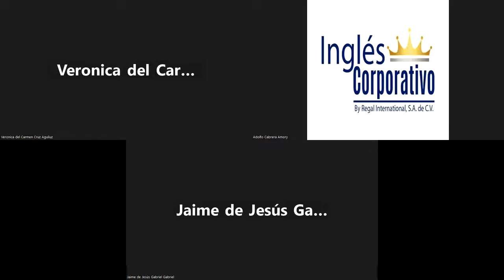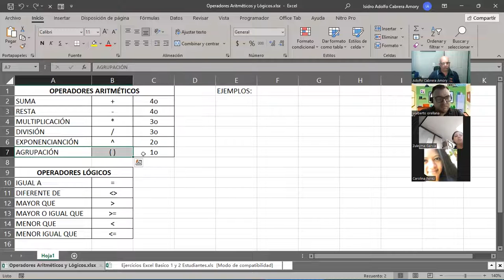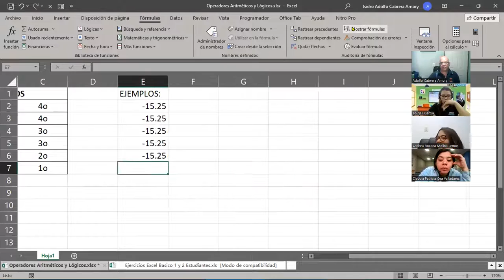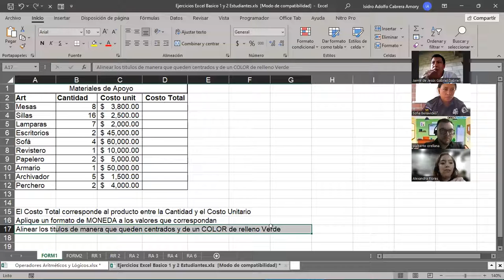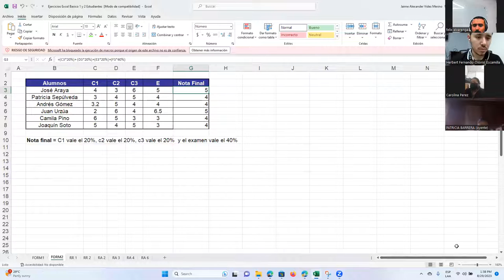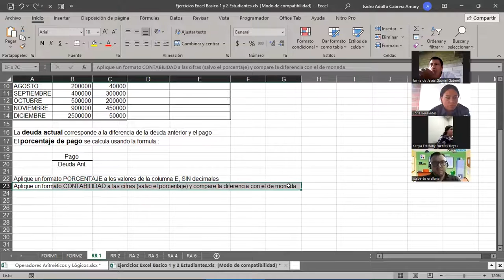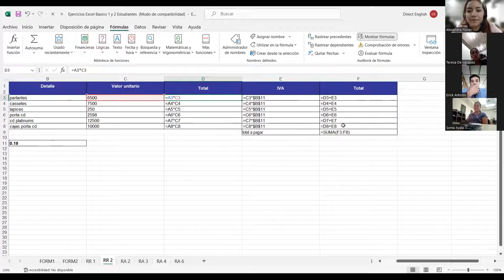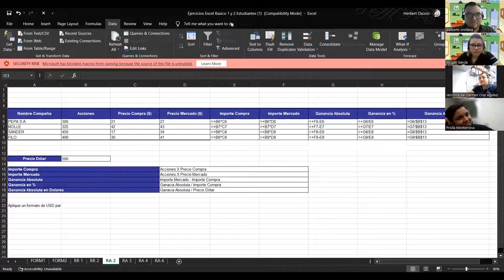SESION 7-29-08-2023-IC29811-0007-2023-CABRERA-Uso de referencias en Excel